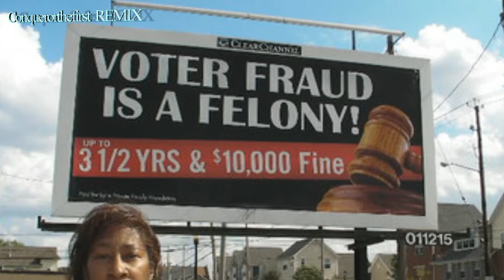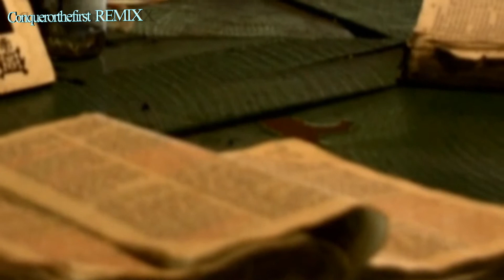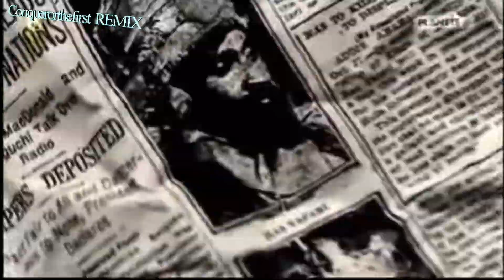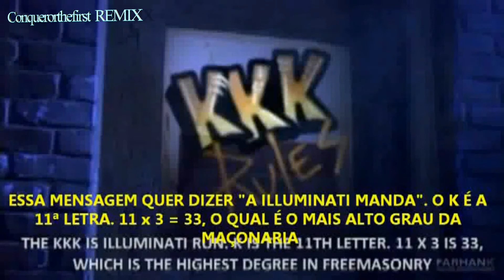EXCLUSIVE 2013 Super Cat & Michael Jackson ♕ REMIX ♕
Yuh see fi stan up an talk fi my right???
I know what dat is.
AND I DON'T CARE WHO DI GUY IS!!! Conquerorthefirst REMIX